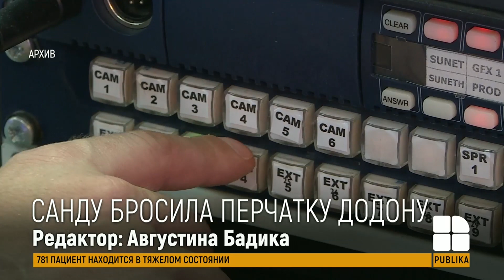Майя Санду приглашает Игоря Додона на публичные дебаты: ответ президента